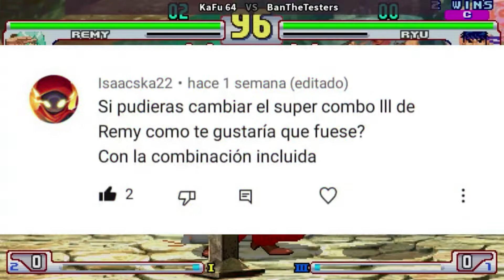BUFF Super Art III De REMY ¬ STREET FIGHTER 3RD STRIKE 🟣 KaFu64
🤔¿Si pudiera MEJORAR la ejecución de SA3 de Remy?

ΩHechadle una mano al canal^^💜